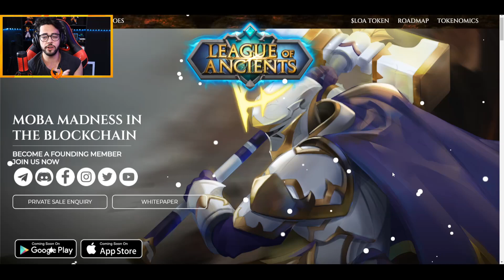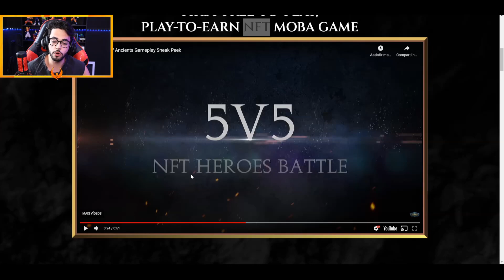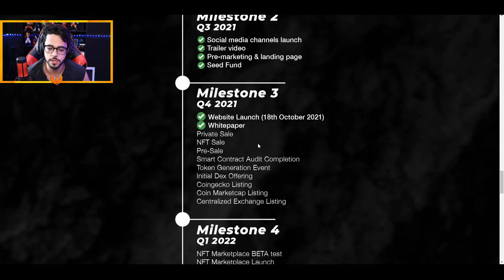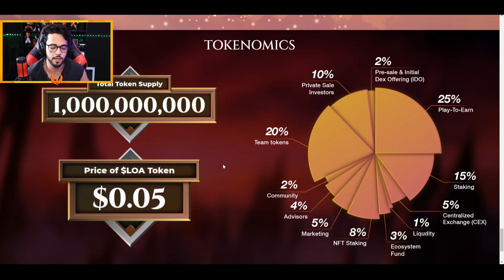NOVO MOBA TIPO LoL QUE TE PAGA POR JOGAR! - League of Ancients NFT Gameplay [PT-BR]